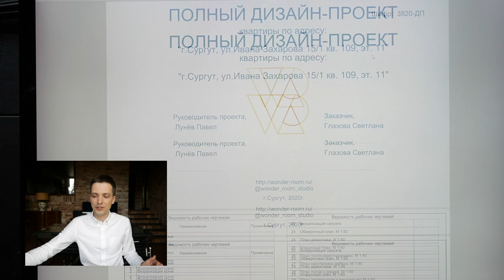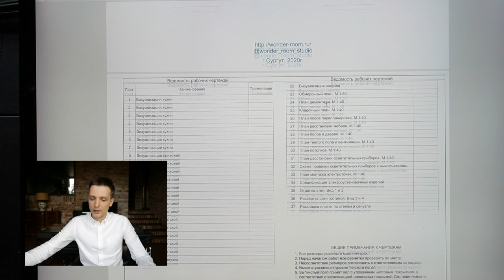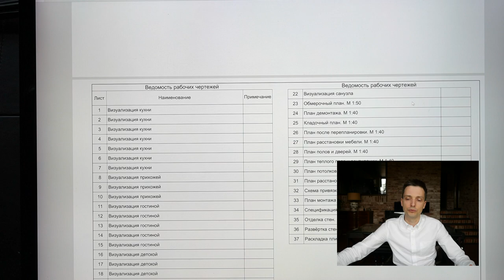Разбор планировок онлайн - Часть 9